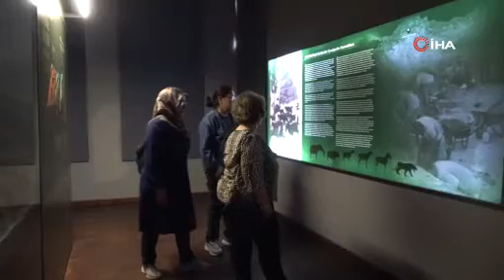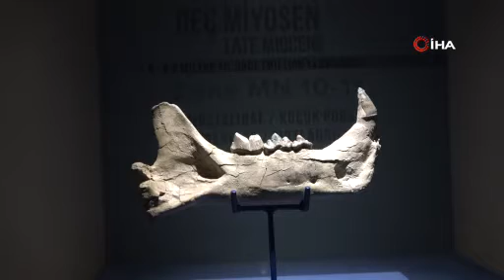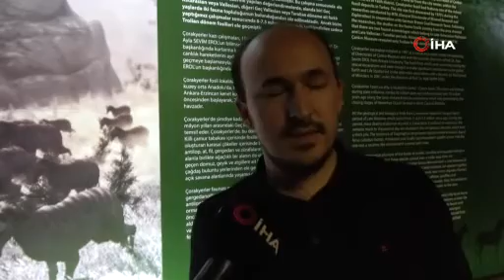Bu müze ziyaretçilerini 8,5 milyon yıl öncesine götürüyor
Çankırı’da 8,5 milyon yıllık fosillerin sergilendiği Çankırı Müzesi ziyaretçilerini tarih yolculuğa çıkartıyor.

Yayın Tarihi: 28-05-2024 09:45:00